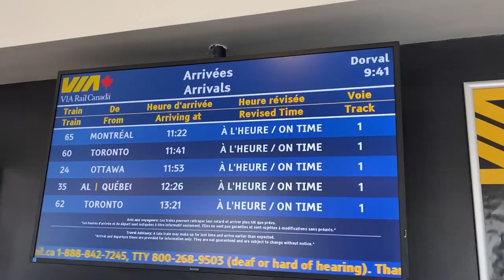Dorval: The BEST Railfanning Action in Montreal! Parallel Freight and Passenger Mainlines!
On April 15th, I headed to Montreal with my dad for a day of railfanning in Dorval. Meeting up with @railfancharles8289 and @mtlrailfan, we saw around two dozen trains on the parallel CPKC and CN mainlines. EXO/AMT, VIA, and CSX run-through power all showed up as well.

This is Episode 3 of the Canadian Rail Series by NCT.

Location: Dorval, QC, Canadian Pacific Kansas City Vaudreuil Sub, Canadian National Kingston Sub.

Trains:
EXO 51
VIA 65
CN M368
EXO 52
VIA 60
VIA 24
VIA 35
CPKC 112
CN L585
VIA 62
VIA 67
EXO 53
CPKC 231
CN M327 (CSXT)
CPKC 133
CN M372
VIA 26
VIA 64
EXO 54
VIA 37
CPKC 118
CN M321